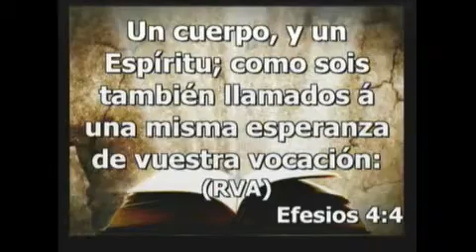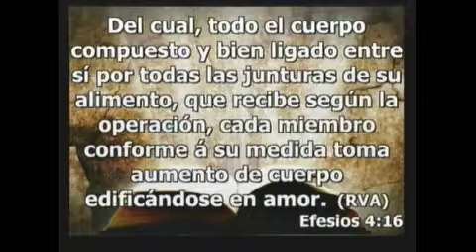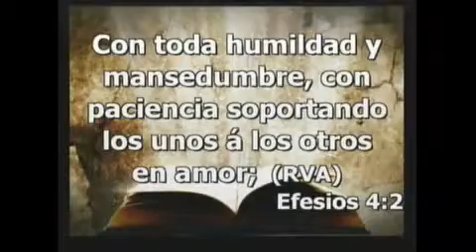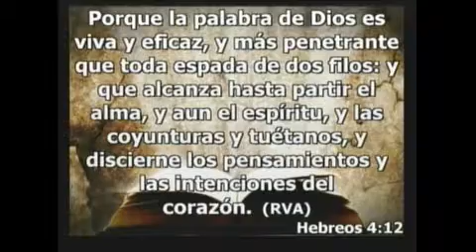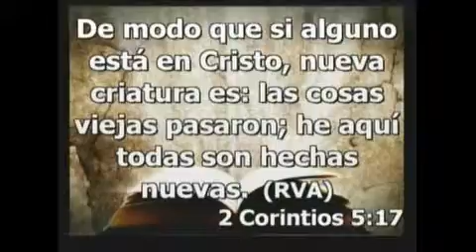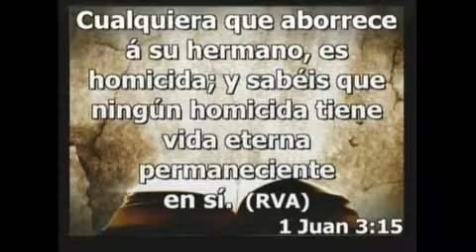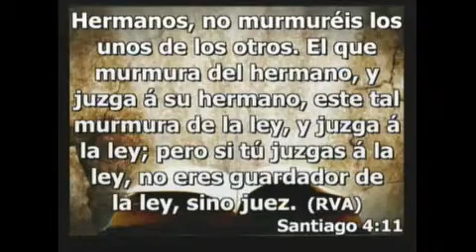Los 7 Lazos que unen a los creyentes (Un Dios y Padre de tod